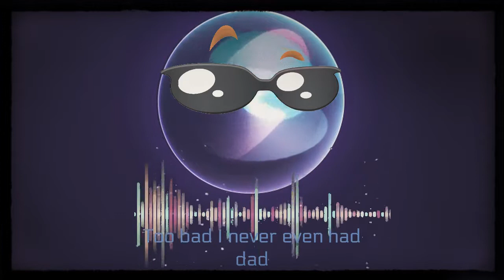Siri Diss Track